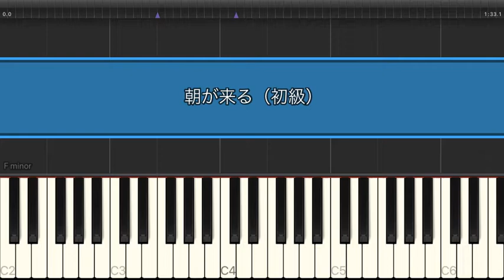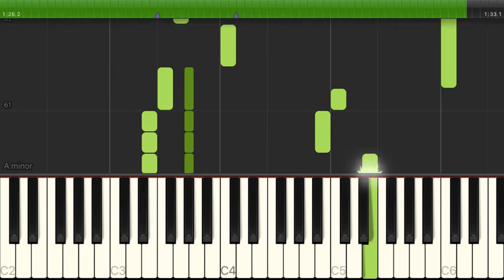朝が来る / Aimer 【初級 / ピアノ】（電子楽譜カノン）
朝が来る / Aimer 【初級 / ピアノ】のピアノ楽譜はこちらから

【タイトル】 朝が来る
【アーティスト】 Aimer
【難易度】 初級